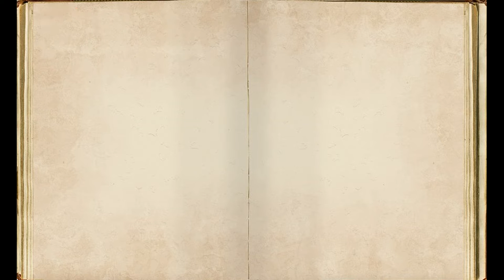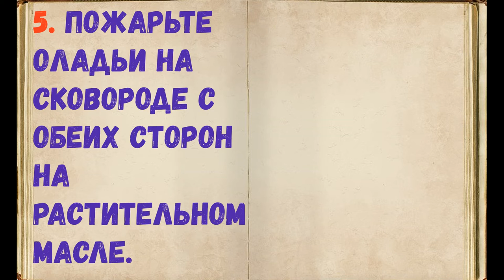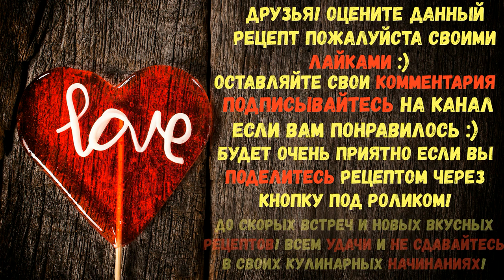Кабачковые Оладьи / Книга Рецептов / Bon Appetit